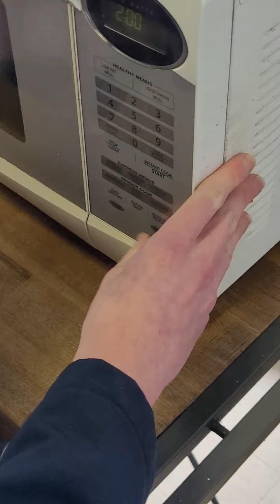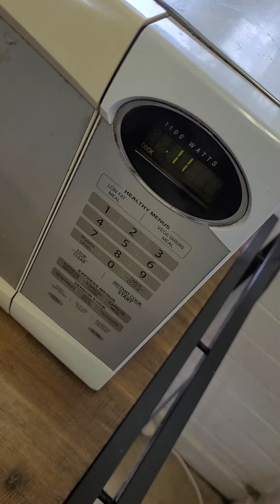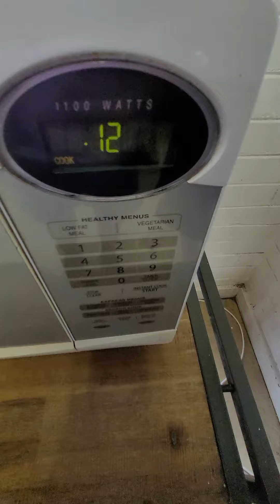food review ft. glopglup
yummers